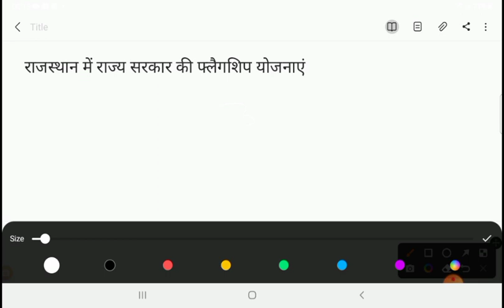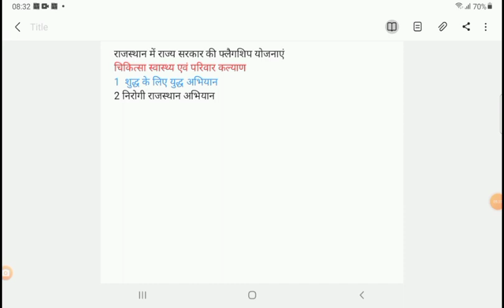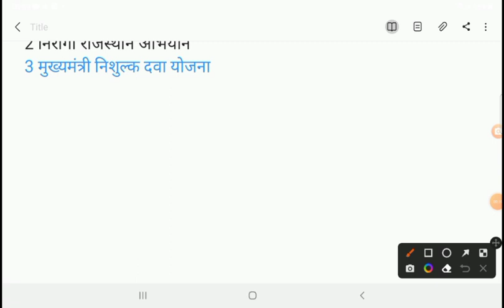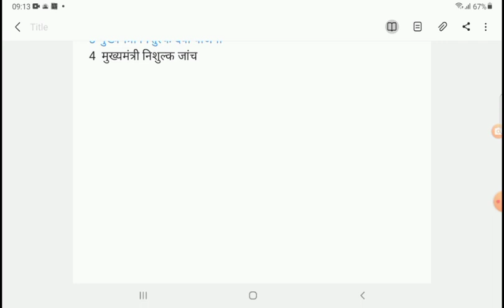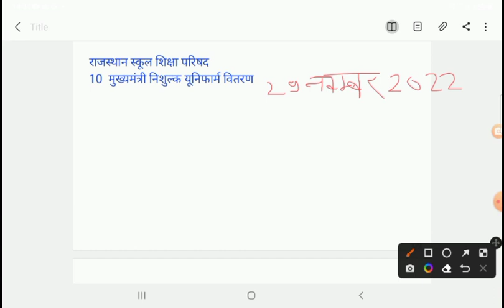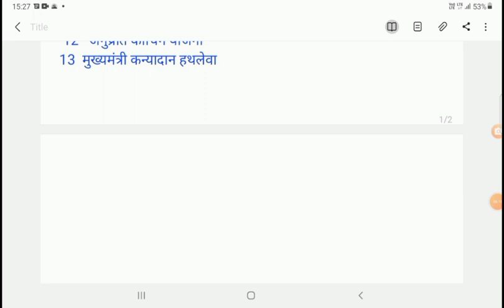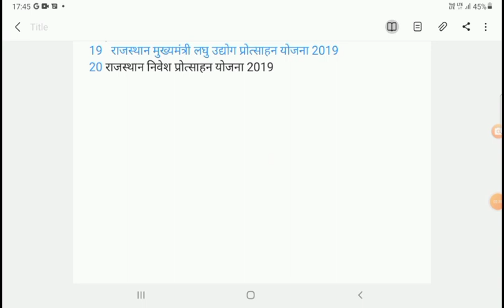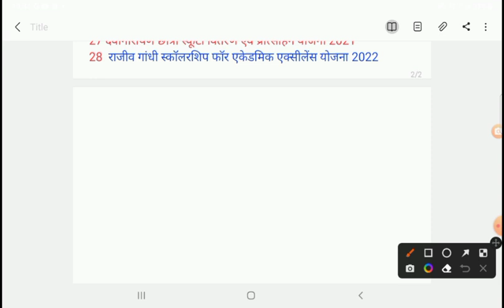राजस्थान राज्य सरकार की फ्लैगशिप योजनाएं 2022 23 लिस्ट 33 योजना 19 विभाग रीट L1 L2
Educational video
Rajasthan rajya Sarkar ki list flexip Yojana ki Suchi mein jari 19 vibhag aur 33 yojnaon ko Shamil Kiya gaya hai aur 33 yojnaon ki jankari is video mein Di gai hai aap video ko pura dekhen prashn video se bahar nahin jaega flagship